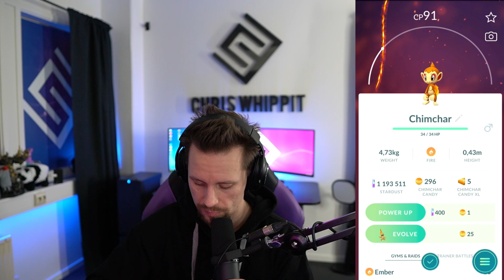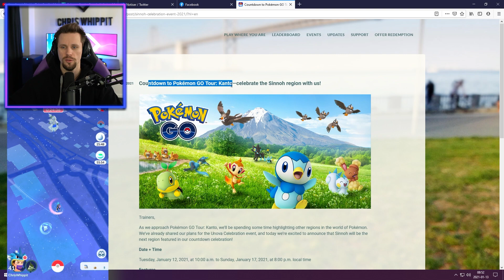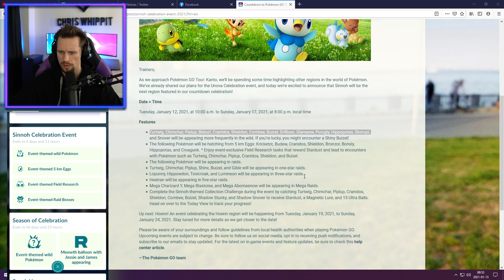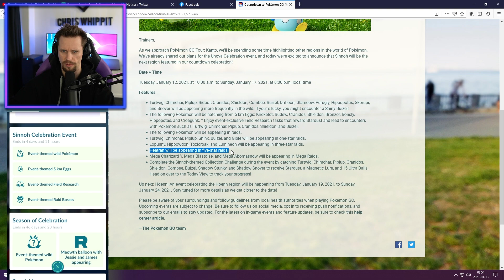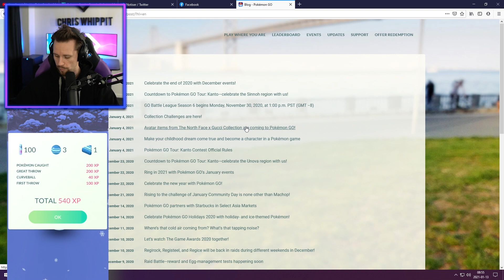POKEMON GO | SINNOH COLLECTION CHALLENGE